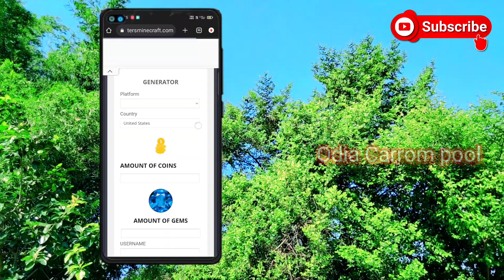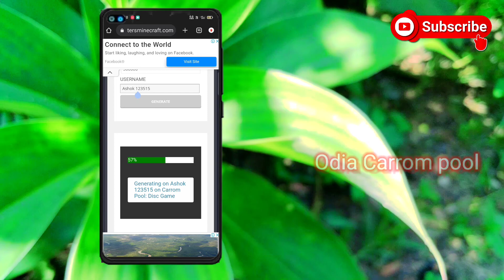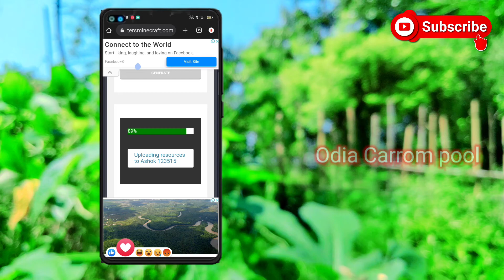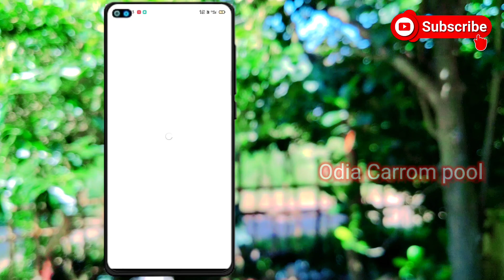Carrom pool New unlimited coins ||2022 real trick in Odia Carrom pool"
Hello friends..

In this video it contains two tricks
The first one is installing of carrom disc pool
And the  of carrom disc pool..

Carrom pool

FB LOGIN ISSUE SOLVED!!

To open this application install "zarchiver" from playstore.